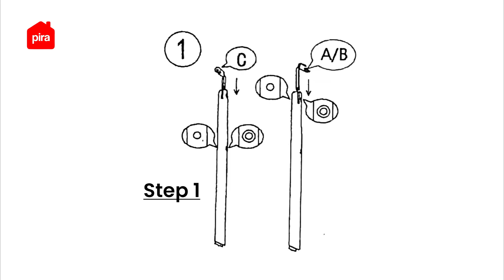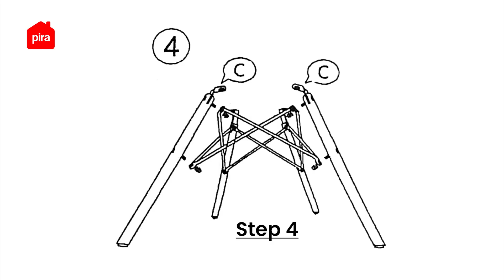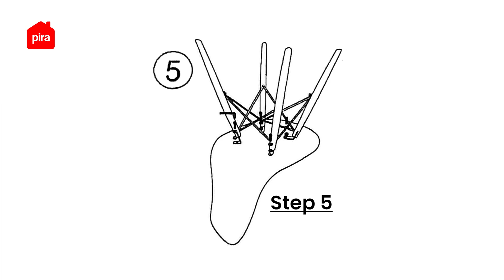Tutorial Perakitan PIRA - BERN DC Kursi Makan Transparan / Kursi Cafe Transparan / Kursi Santai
Yuk cek video perakitan kursi transparan Bern DC yang dianjurkan dan sesuai langkah-langkah yang dilampirkan di buku petunjuk berikut ini! 🤩

Meja yang satu ini mudah dilipat dan cocok banget buat jadi meja belajar lesehan atau meja tamu. Di bagian kakinya punya fitur penguncian, jadi bakal aman banget ketika digunakan! Karena meja ini bisa dilipat, jadi mudah banget disimpan kalau lagi ga dipake! Langsung aja deh masukin keranjang~